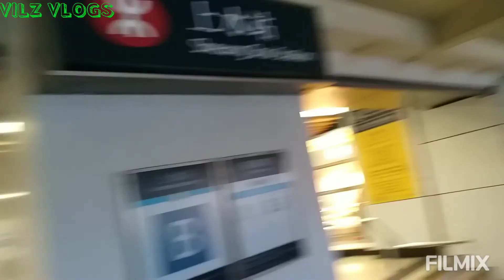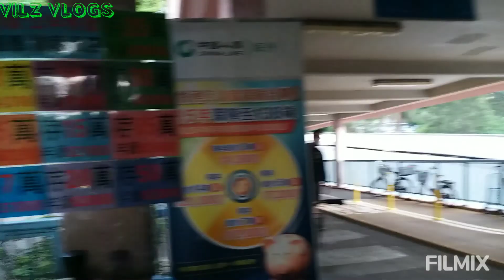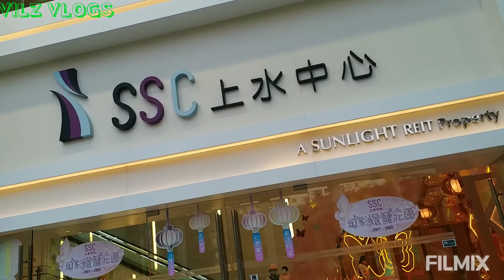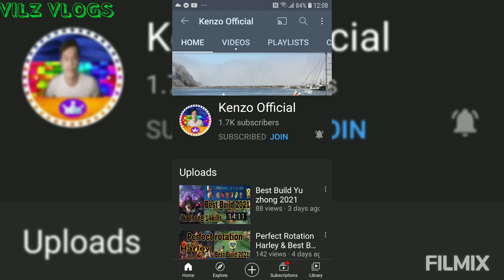Happy Lang kami/Ofw Hongkong